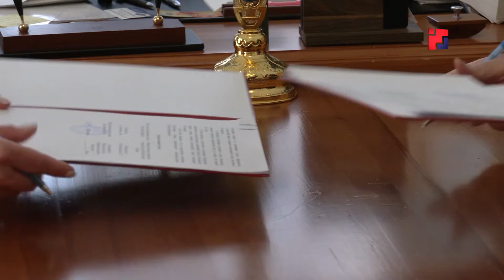Марийская митрополия и Минобр договорились о сотрудничестве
Марийская митрополия и министерство образования республики договорились о сотрудничестве в области духовно-нравственного воспитания. Церемония подписания договора состоялась 28 декабря. Свои подписи под документом поставили министр образования региона Лариса Ревуцкая и митрополит Иоанн. В рамках подписанного соглашения будут проводиться совместные мастер-классы, научные конференции. Также запланировано создание рабочих групп, участники которых будут обсуждать самые насущные вопросы системы воспитания.